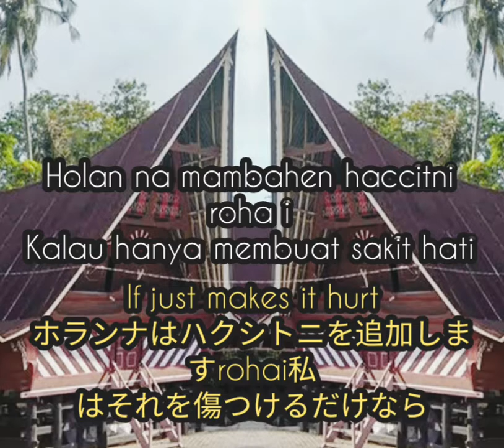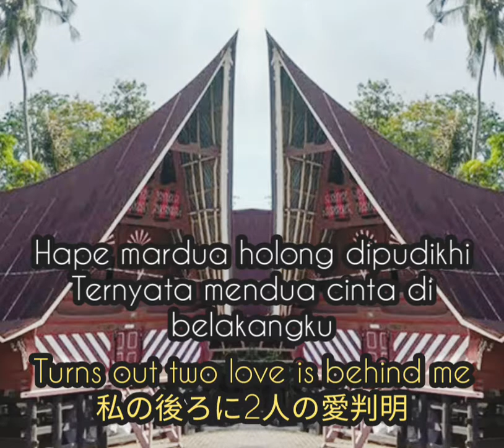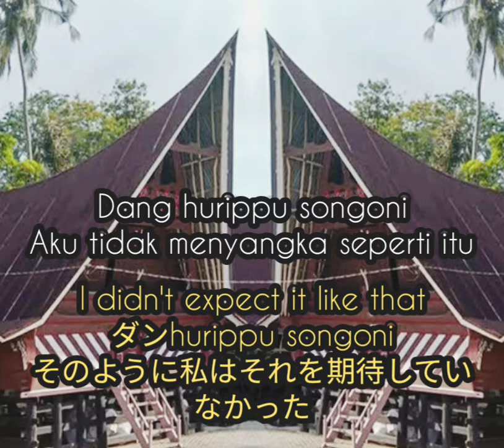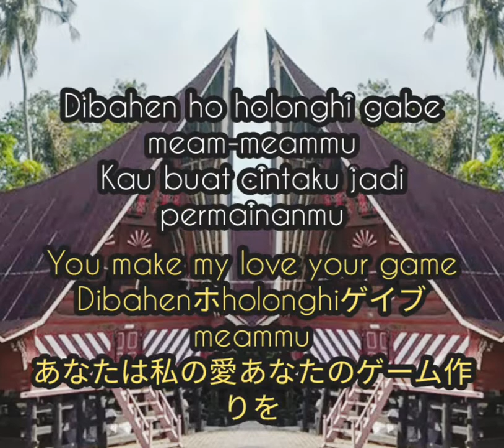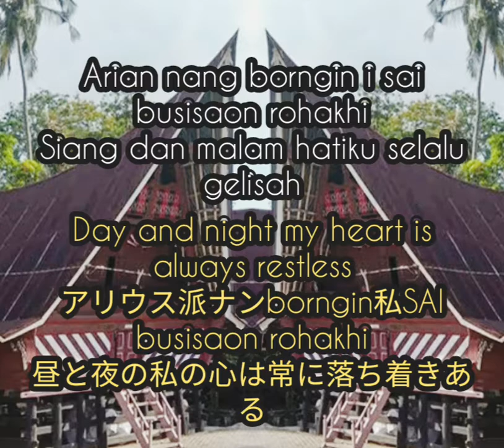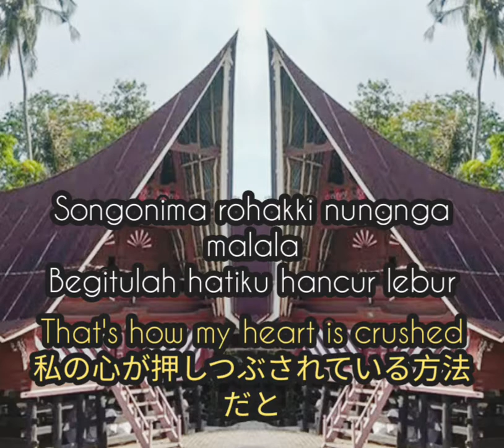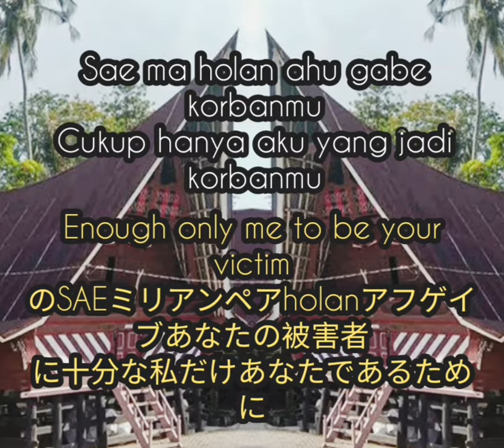Lagu Batak Mardua Holong Lirik Terjemahan Bahasa Batak Indonesia Inggris Jepang